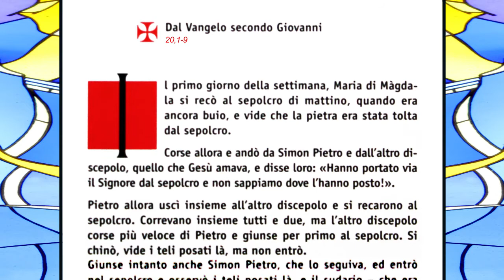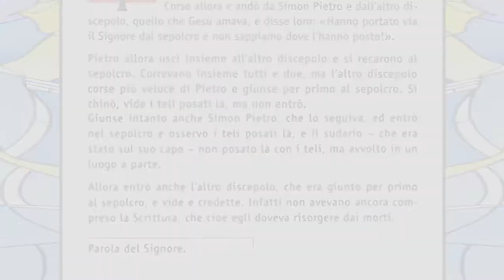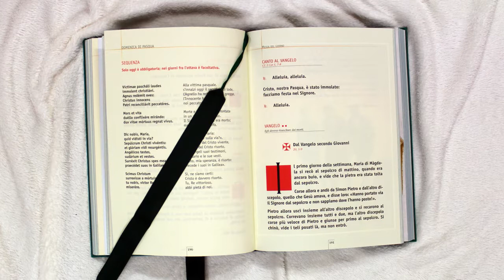Il Vangelo Della Gioia - 04/04/2021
"IL VANGELO DELLA GIOIA” Anno B. Lettura del Vangelo della Domenica e dei giorni festivi con il commento di Don Massimo Masini Parroco di San Martino in Strada, Grisignano, San Lorenzo in Noceto e Collina, Diocesi di Forlì-Bertinoro. Vangelo di Giovanni, 20,1 - 9, Pasqua, Risurrezione del Signore.